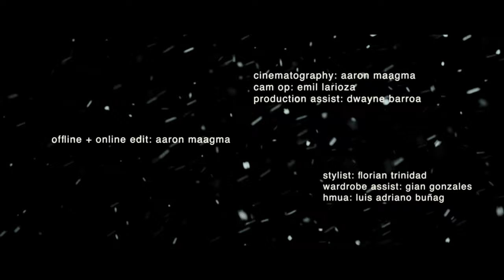Ken San Jose - Clock (Official Music Video)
TikTok universalrecph